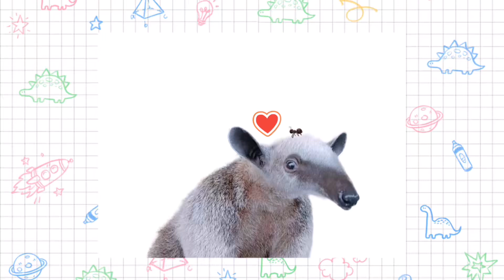菜の花畑で過ごすコアリクイのひととき A moment spent with a anteater in canola flower field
コアリクイと一緒に
菜の花畑へ遊びにいきました　〜♪